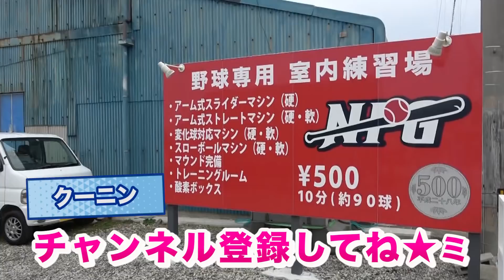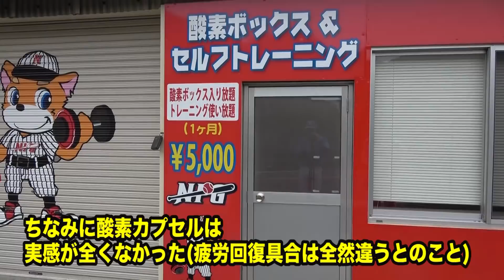【世界初】30cm曲がるアーム式スライダーマシンが徳島に上陸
地元徳島にある鳴門プライベートジムに世界初のアーム式スライダーマシンが入ったというので行ってきました！
その曲がり幅は30cm・・・すごいことになってます。